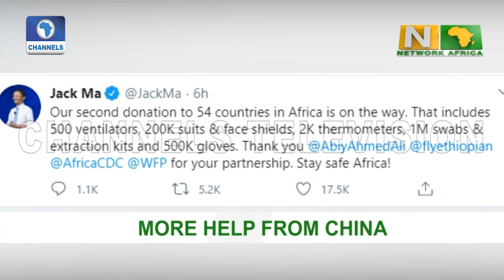More Than 9,400 Confirmed Cases In Africa